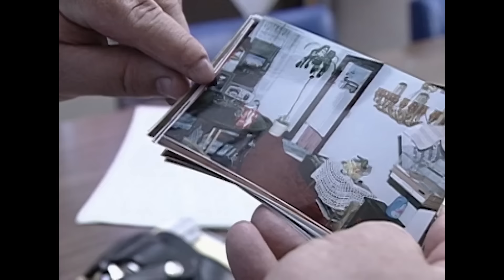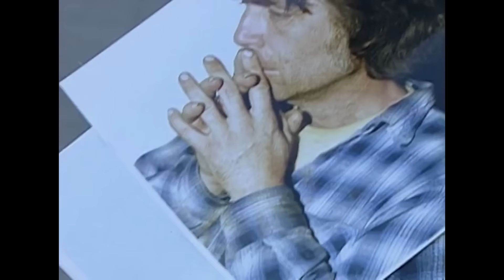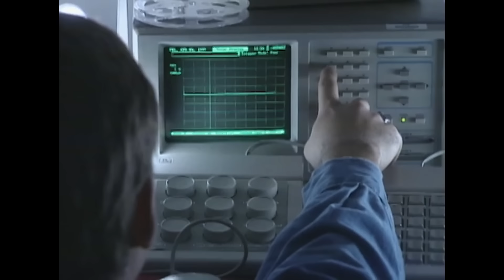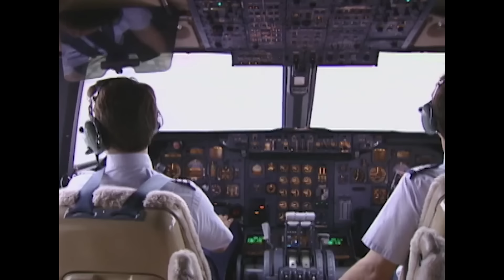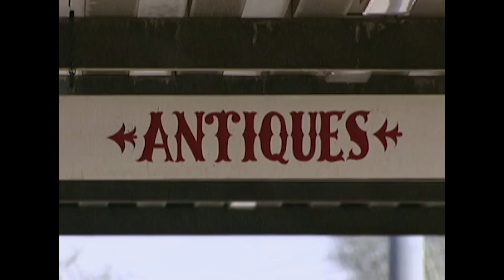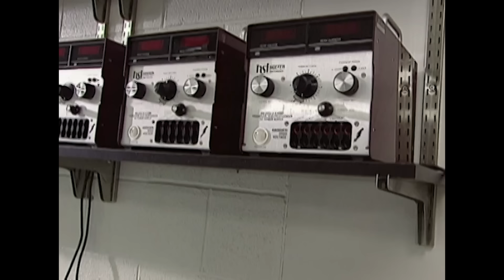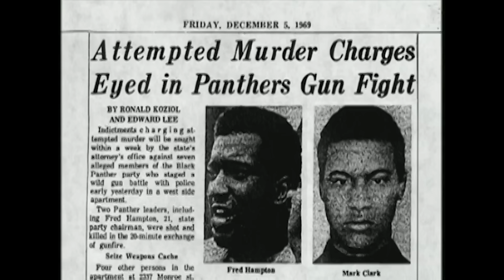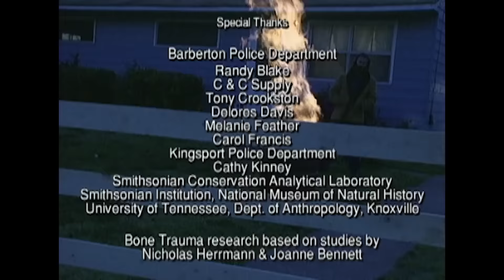Aterradora Evidencia en Caja Negra Después de Accidente Aéreo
Expertos en criminalística y forenses de renombre mundial resuelven asesinatos y otros crímenes utilizando evidencia forense para buscar condenas. Descubre cómo estos investigadores de élite utilizan técnicas avanzadas para resolver casos complejos. ¡No te pierdas cada detalle de su meticuloso trabajo en nuestro canal!